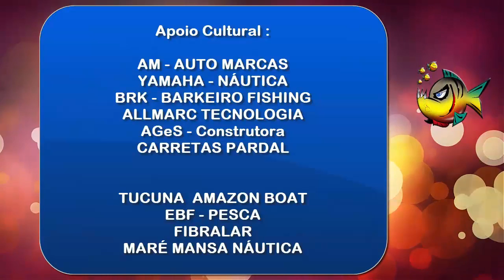FEIPESCA - JOÃO VITOR MERCURI E MAICON BIANCHI - AQUI NO PESCA E AVENTURA BUSHCRAFT BRASIL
FEIPESCA - 2016 - SÃO PAULO - BRASIL

APRESENTAMOS OS LANÇAMENTOS E NOVIDADES
DA INDUSTRIA DA PESCA ESPORTIVA BRASILEIRA

DIRETO DA FEIPESCA  2016 - EM SÃO PAULO ...
para o Mercado da Pesca Esportiva Brasileira

AS NOVIDADES DO ESPORTE E DA PESCA ESPORTIVA

JUNTOS AS MELHORES EMPRESAS
E OS MAIORES
PESCADORES ESPORTIVOS DE TODO BRASIL

REUNIDOS PARA
JUNTOS COMPARTILHAREM
A ADRENALINA DO PEIXE VIVO.
Obrigado aos companheiros
PESCADORES ESPORTIVOS
EM ESPECIAL A FAMÍLIA DE JOEL DATENA,
pelo apoio a Pesca esportiva Brasileira.

Veja aqui no Canal da Pesca e do Bushcraft

Programa Pesca e Aventura Bushcraft Brasil

Esse programa teve a parceria das empresas:

EBF PESCA
SHIMANO
SUGOI BIG FISH
DART BAG
MONSTER 3X
m o r m a i i
REVISTA PESCA E COMPANHIA
TUCUNA AMAZON BOAT
HP - HORSE POWER
MARINE SPORTS

BRK - BARKERO FISHING

AM-AUTO MARCAS
FIBRALAR
ALLMARC TECNOLOGIA

CONSTRUTORA AG&S
YAMAHA NÁUTICA !

MARÉ MANSA NÁUTICA
CALAÇA NÁUTICA
FISH TV

Obrigado pelo prestígio de sua Audiência !

Pesca e Aventura Bushcraft Brasil ...

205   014   FEIPESCA   2016   EBF PESCA   JOÃO VITOR MERCURI   MAICON BIANCHI